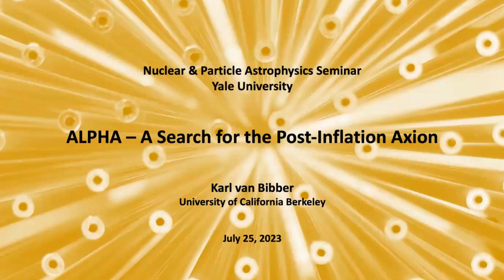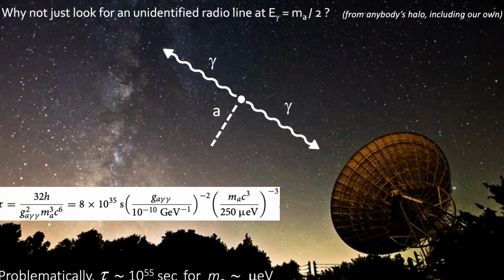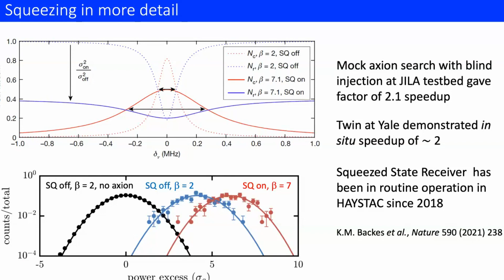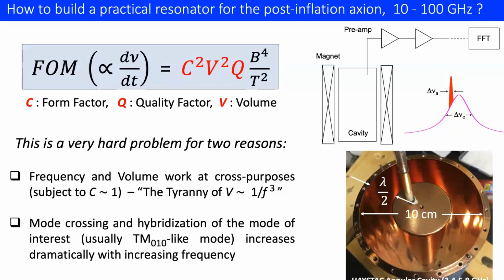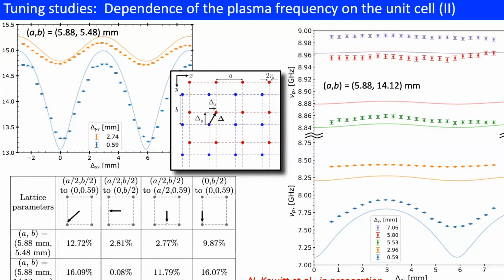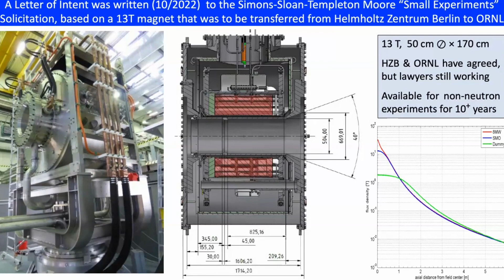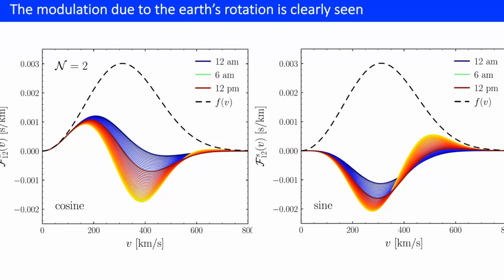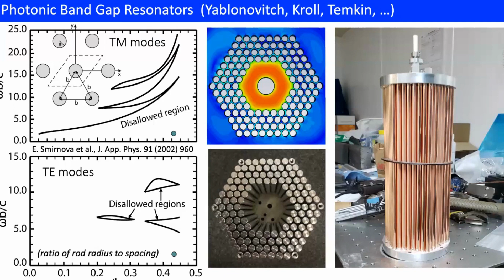Yale Wright Lab NPA Seminar: Karl van Bibber, University of California, Berkeley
NPA Seminar: Karl van Bibber, UC Berkeley, “ALPHA – A Search for the Post-Inflation Axion”.

The axion represents both the most natural solution to the Strong-CP problem and a compelling candidate to constitute the dark matter of the Universe. The most sensitive experiments searching for axion dark matter are based on the resonant conversion of axions to photons within a microwave cavity permeated by a magnetic field. The HAYSTAC experiment at Yale has pioneered much technology for the axion haloscope, including the first and to date only use of a squeezed-state receiver circumventing the Standard Quantum Limit to search for the extraordinarily weak signal, expected to be on the order of 10–24 Watt.
Recent simulations for axion production in one cosmological scenario predict its mass to be at much higher frequencies than current experiments, in the 10-50 GHz range, where a new paradigm for the microwave resonator will be required. Such an innovation has recently been proposed in the form of a metamaterial whose plasma frequency can be engineered and tuned, and can be fabricated in arbitrarily large volumes. A new experiment will be constructed and operated in the Wright Lab based on the promising R&D of wire-medium metamaterials and parallel developments in higher frequency quantum amplifiers, by an international collaboration ALPHA. This talk will also venture into the exciting physics program that will begin upon discovery of the post-inflation axion.